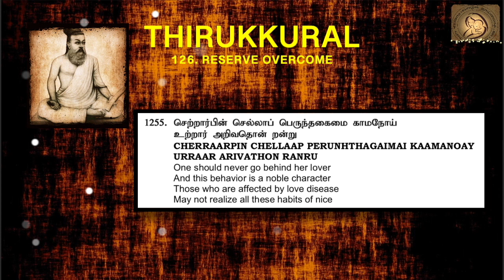Thirukkural in English - Chapter 126 - RESERVE OVERCOME 1255